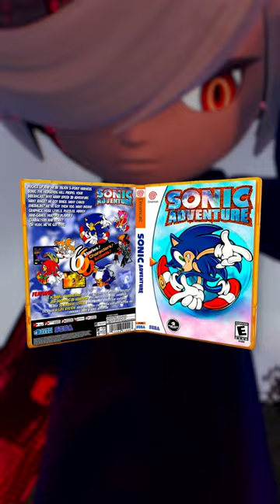Sonic Facts Pt. 12 | The Leaderboard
ChannelFrederator: @ChannelFrederator
Cinematica: @StanLeeUniverse